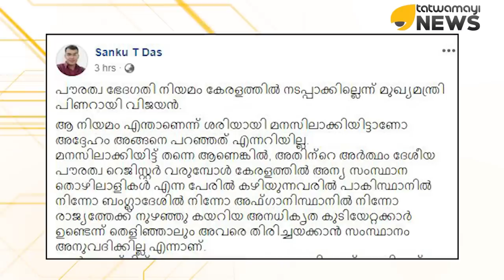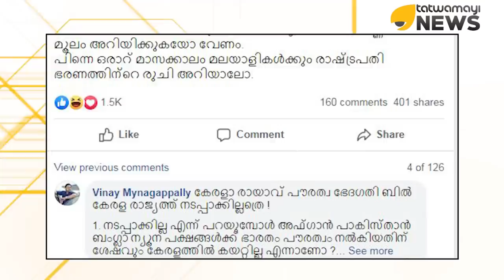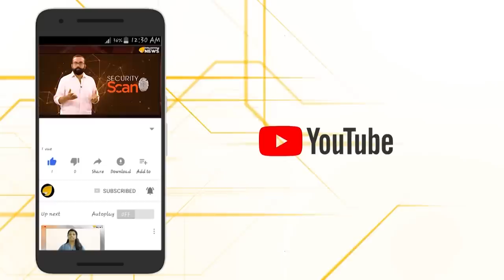വേലയിറക്കിയാൽ കേരളം രാഷ്ട്രപതി ഭരിക്കും...മുഖ്യനെ തേച്ചൊടിച്ച് ശങ്കു ടി ദാസ്...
ഈ മുഖ്യമന്ത്രിക്കൊരു വിവരവുമില്ലേ? ഇന്ത്യ മഹാരാജ്യത്തിലെ ഒരു സംസ്ഥാനമല്ലേ കേരളം?അതോ പ്രധാനമന്ത്രി പിണറായി ഭരിക്കുന്ന സ്വതന്ത്ര റിപ്പബ്ലിക്കോ?